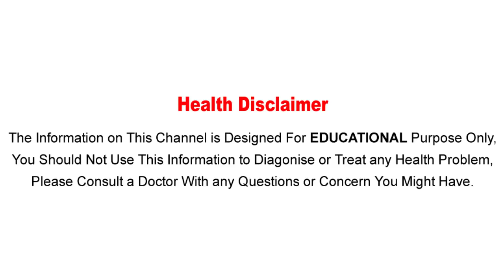బేకింగ్ సోడాను మెత్తగా పేస్ట్ ల చేసి అక్కడ రాస్తే చాలు...! || Baking Soda Also Use This Way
Watch: బేకింగ్ సోడాను మెత్తగా పేస్ట్ ల చేసి అక్కడ రాస్తే చాలు...! || Baking Soda Also Use This Way